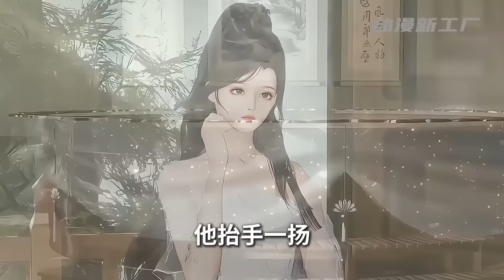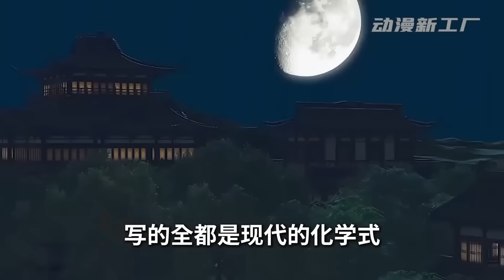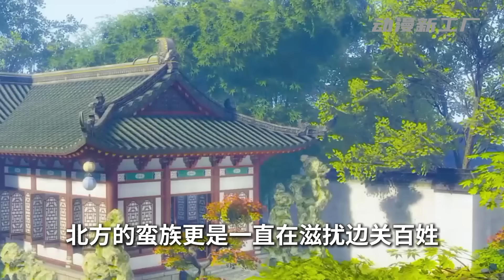《医妃太狂，摄政王他想立夫纲》全集完整版（大结局）